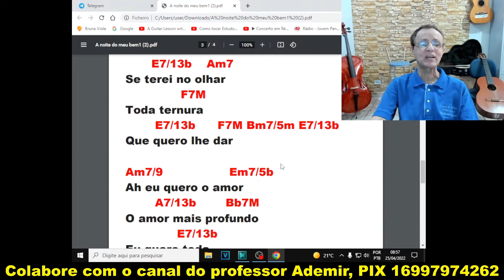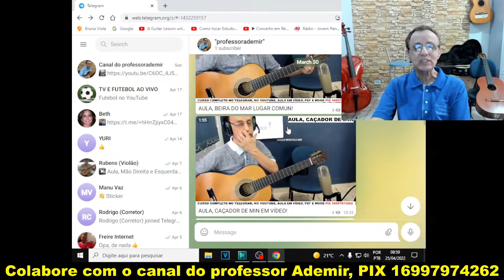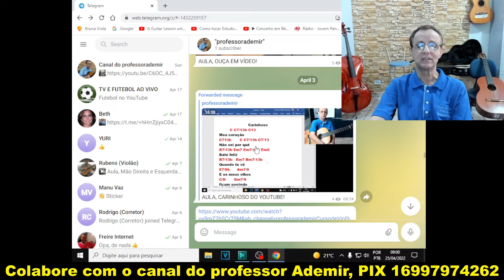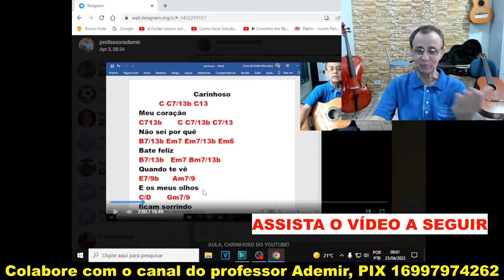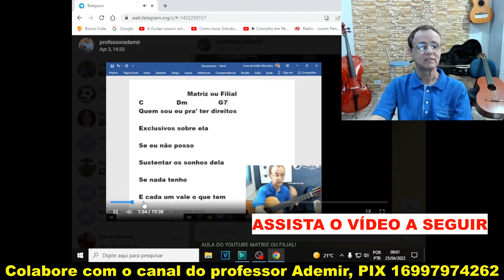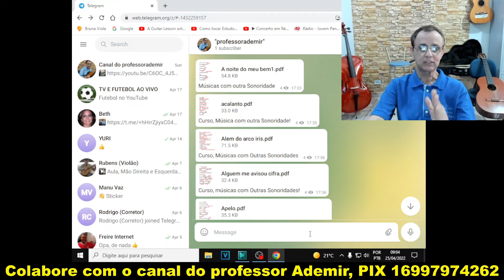CURSO COMPLETO DISPONIVEL NO TELEGRAM!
MAIORES INFORMAÇÕES COM O PROFESSOR ADEMIR
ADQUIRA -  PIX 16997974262